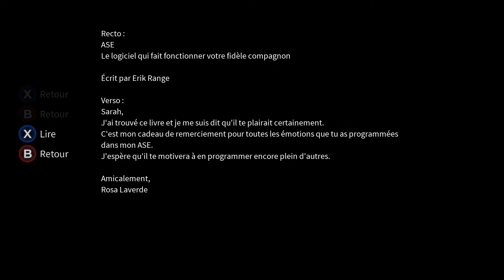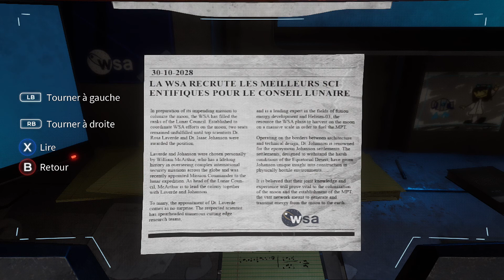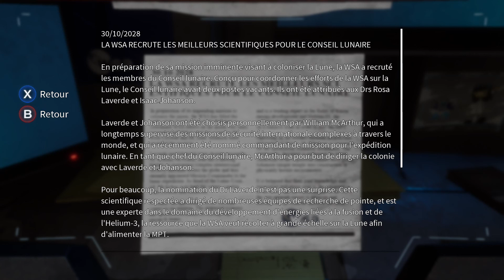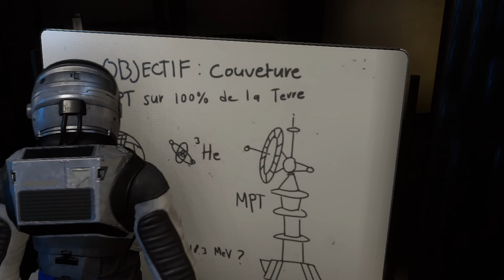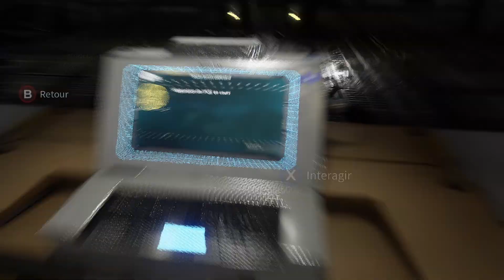UNE SORTIE SPATIALE EN MODE GRAVITY !!! - Deliver us the moon - Let's play épisode 3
Lancer une fusée et s'arrimer à la station lunaire est une chose, réussir à faire fonctionner le bousin ça en est une toute autre !!! Entre puzzle en apesanteur et sortie spatiale on a pas le temps de s'ennuyer. Mais que ne doit-on pas faire pour save the world ?

Deliver us the moon, le let's play by Papi !
Un nouvel épisode tous les lundis et vendredis !